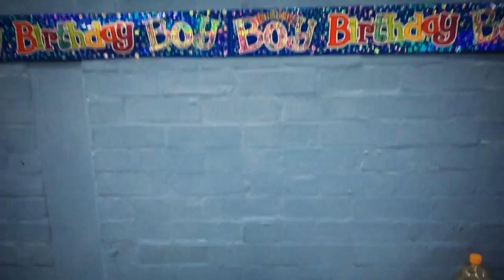Ronnie's 5th birthday party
Nicholas's first birthday party invitation